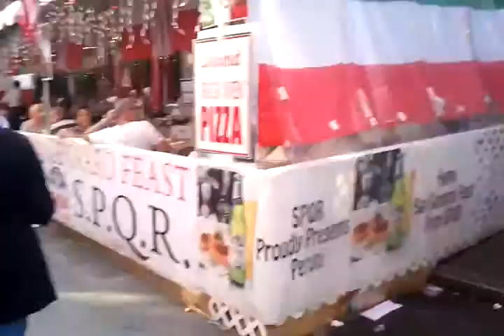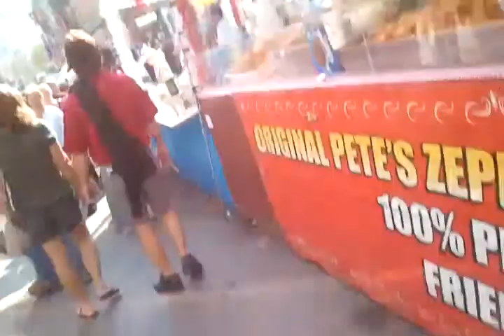Little Italy, New York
That is how Little Italy looks during the day.